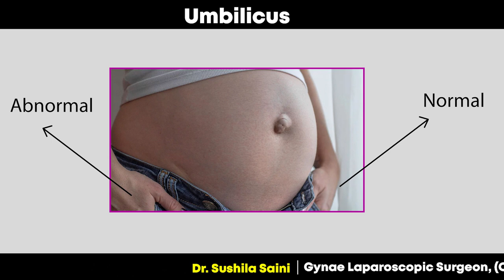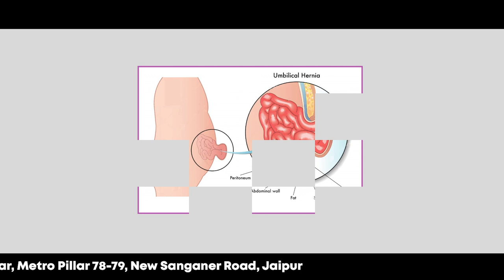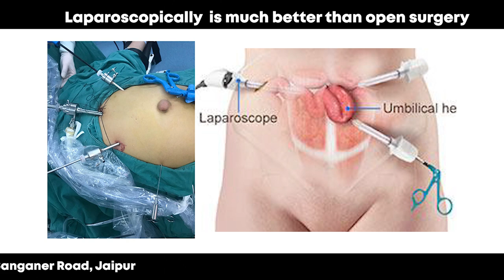Treating Umbilical Hernia without Surgery | कैसे करें उम्बिलिकल हर्निया का इलाज बिना सर्जरी के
"Treating Umbilical Hernia Without Surgery: Natural Remedies and Lifestyle Changes"

Are you looking for ways to treat Umbilical Hernia without surgery? In this informative video, we will explore non-surgical options and techniques for managing Umbilical Hernia. Learn about exercises, lifestyle changes, and other remedies that can help alleviate the symptoms of Umbilical Hernia. Always consult with your healthcare professional for personalized advice and guidance. Take charge of your health and explore non-surgical treatment options for Umbilical Hernia today!

UmbilicalHernia, HerniaTreatment, NonSurgicalOptions, HealthTips, Exercise, LifestyleChanges, NaturalRemedies